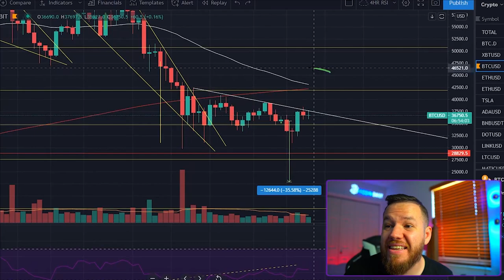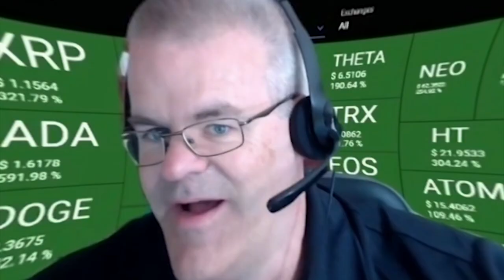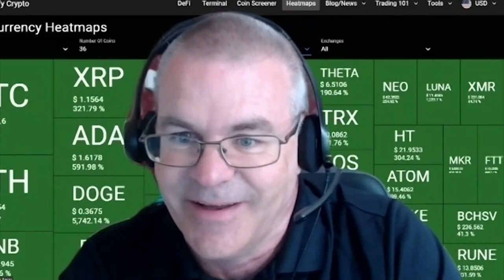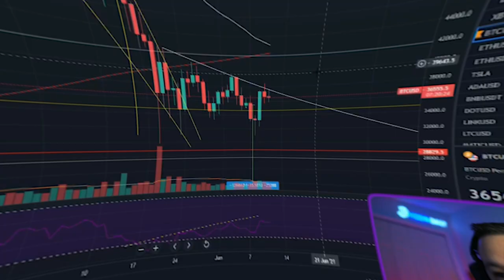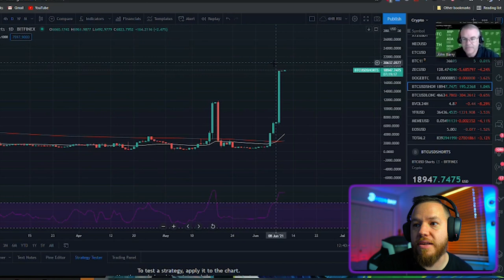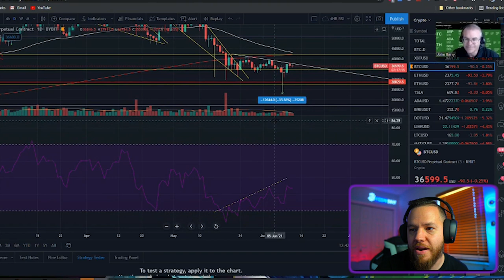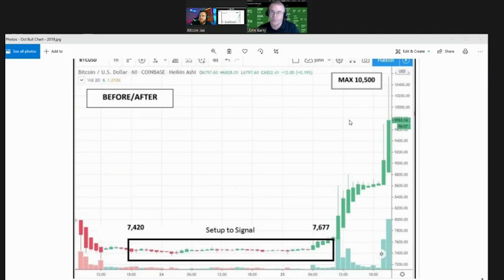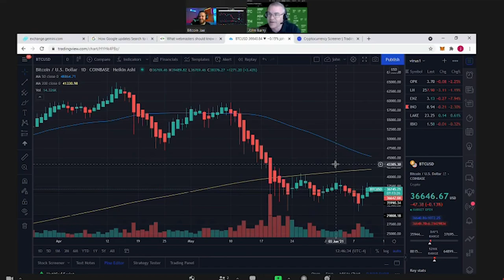Bitcoin Death Cross = BEAR TRAP?!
In this video, we have special guest Analyst John Barry from quantifycrypto.com who goes over his theory of how the bitcoin death cross could actually be exactly what the whales are waiting for a bear trap!

⏰Time stamps⏰

Welcome: 00:00